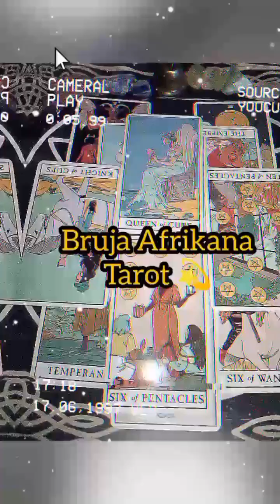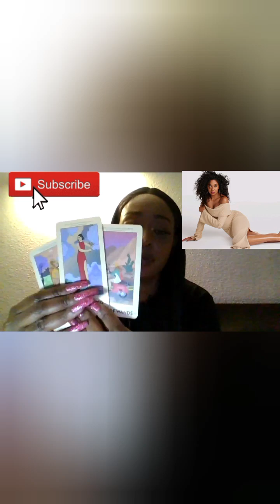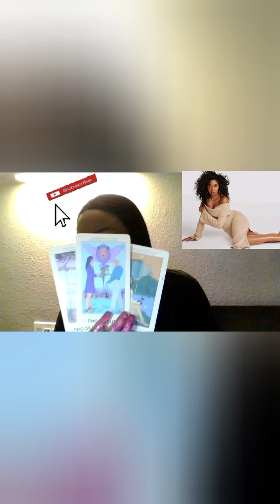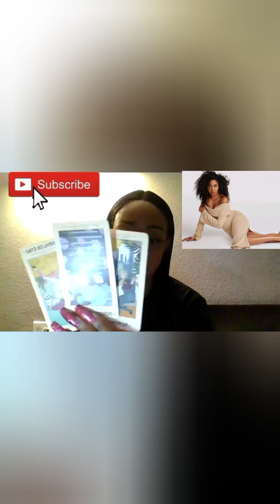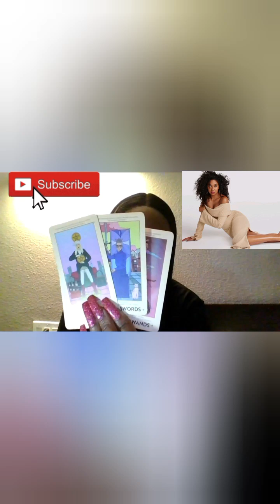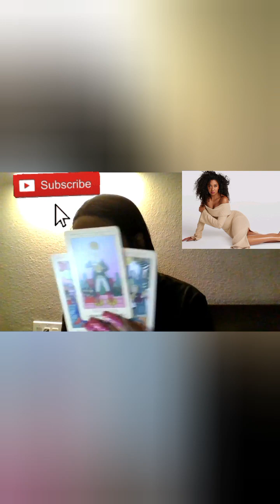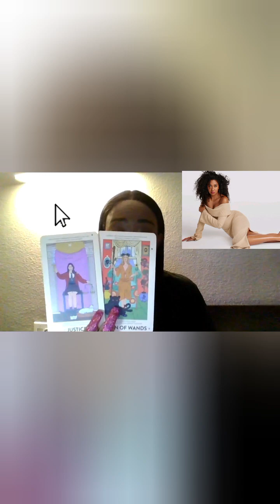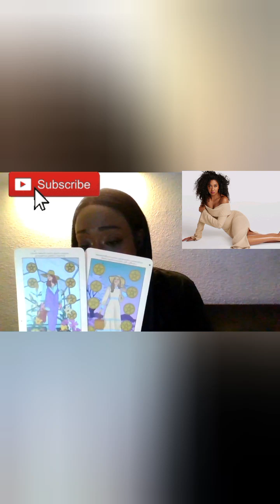THE KARMA OF THE GATEKEEPERS: AOKI LEE SIMMONS, THE LEO ♌ (RUSSELL'S KARMA)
LET'S TAKE AN EVEN DEEPER DIVE INTO OUR GATEKEEPERS OF HIP HOP AND DISCUSS THEIR MINI ME'S.  FIND OUT WHICH GATEKEEPERS MINI ME'S BEHAVIORS AND OTHER ODD NUANCES ARE THEIR KARMA!!